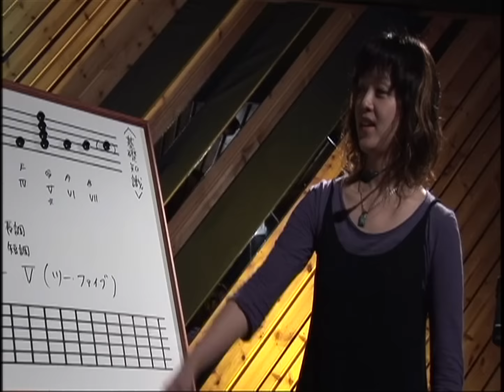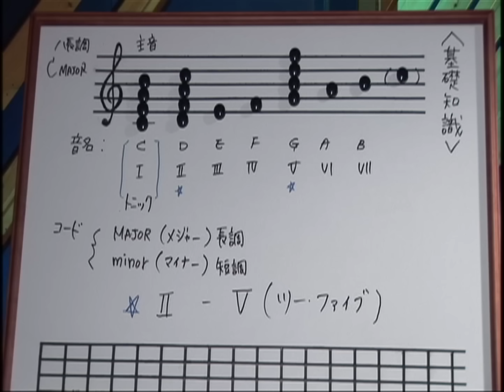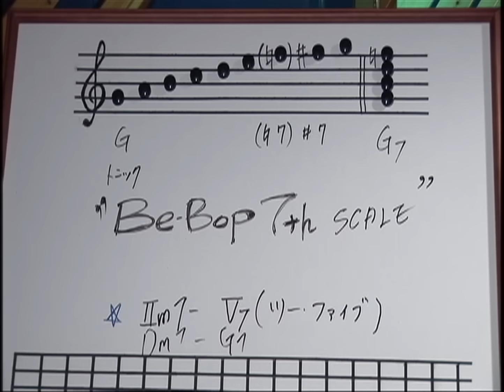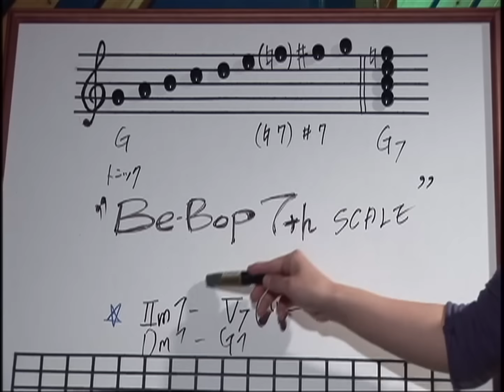NAOH『アドリブ・サックス〜コード、スケールからの演奏意識改革〜』サックス教則 Digest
こちらの映像は教則DVD『アドリブ・サックス〜コード、スケールからの演奏意識改革〜』のダイジェストになります。

アドリブを吹きたい、そんなあなたの夢を叶えます。
譜面は読めるし、音も普通に出せるのだけど、「このコード進行に乗せてアドリブを演奏して」と言われると何を演奏して良いか分からない…。
コード、スケールをちょっと知るだけで、 誰でもアドリブは演奏できるのです。
コードの基本知識から、アドリブでもよく使われるスケールの解説、ジャズの曲などでよく使われるII-Vと呼ばれるコード進行についてなどを実際のフレーズと共に解説していきます。
最低限の知識で歌うように自由に演奏できるようになるのです！

Amazonで購入する
Amazonビデオで視聴する